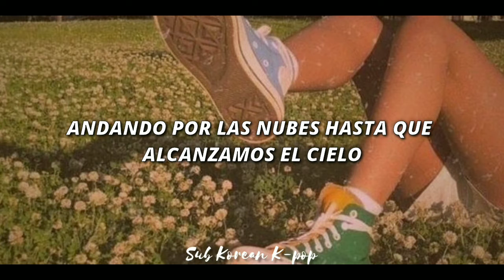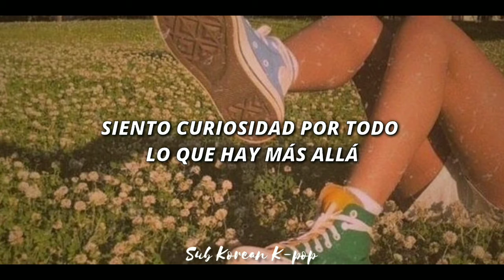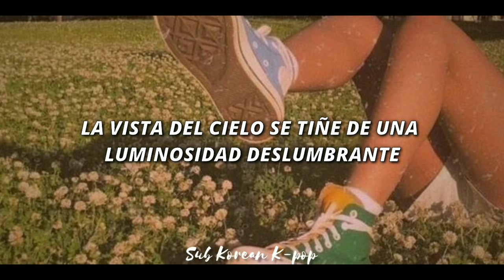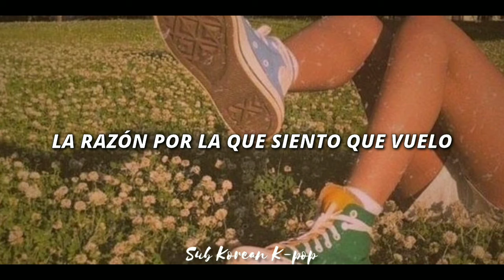Super Junior - Skydive (Sub Español)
Comenta
Comparte la